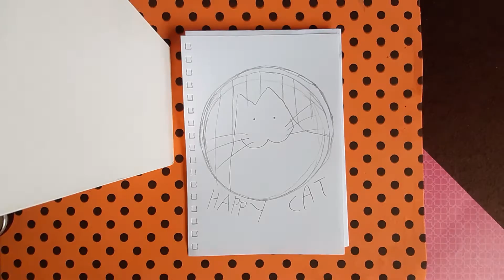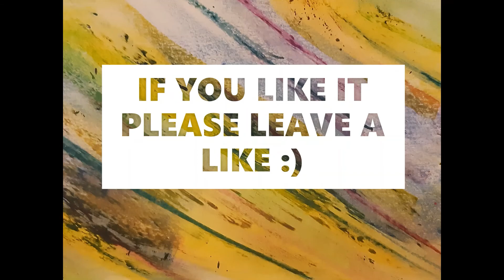I drew Kattvalk logo! Art youtuber's fanart with alcohol markers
I drew Kattvalk's logo with alcohol markers! I love her drawings and the intermissions of her cute cat!! Since I love both art and animals I find watching her videos so relaxing!!